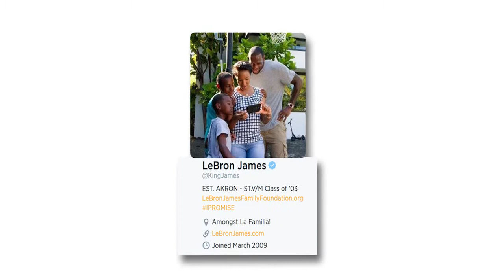ViewFromTheField: NBA - A Global Conversation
With the NBA essentially becoming a full calendar year sport and with its increased globalized reach, both the league and its players are showing why it's necessary to remain active on social media all year around.

In the 3rd episode of the ViewFromTheField series, Tom Lorenzo, Digital Content Manager, Taylor, discusses the need for NBA players to stay active throughout the entire 12-month calendar year.